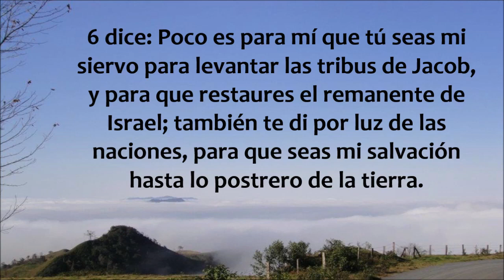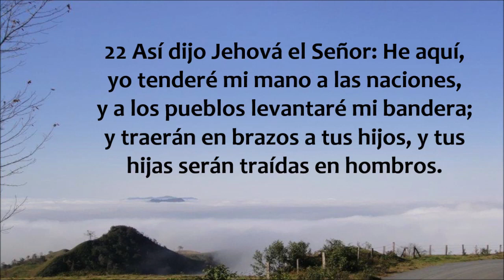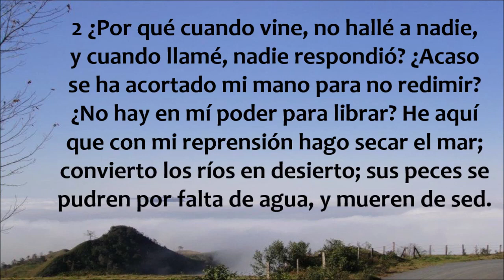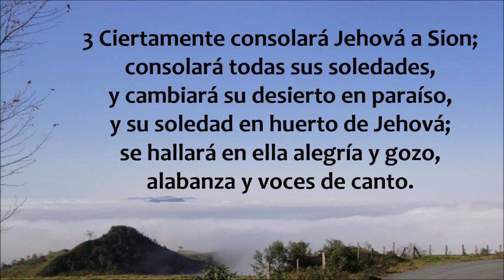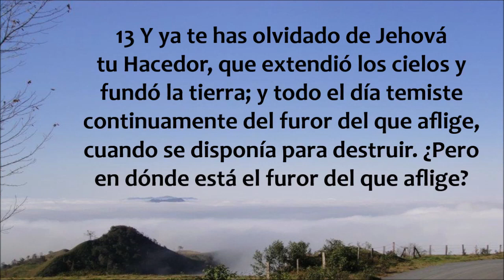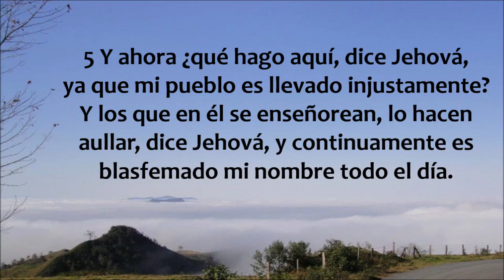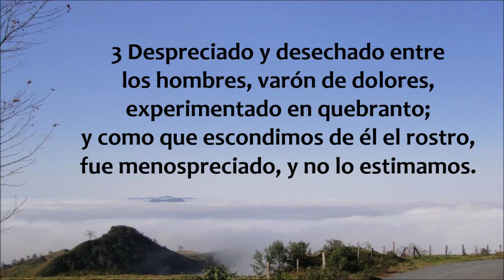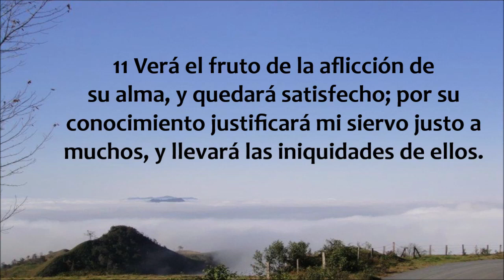Isaias 49 - 53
Libro del profeta Isaías capítulos 49 al 53